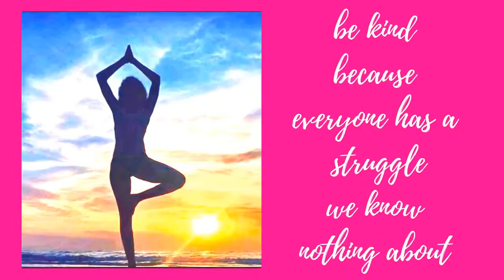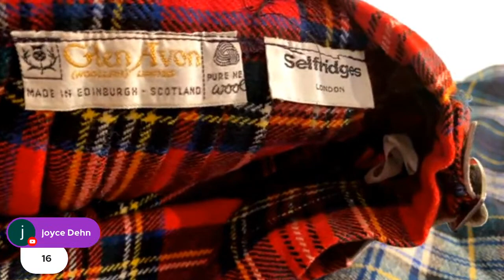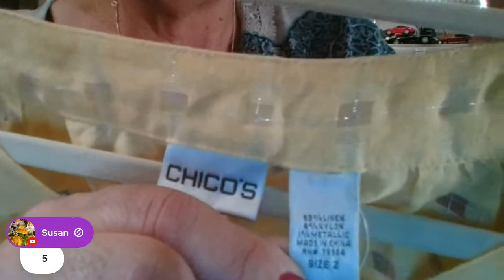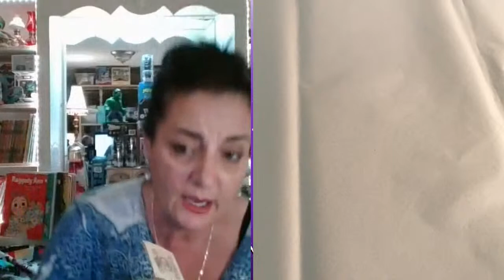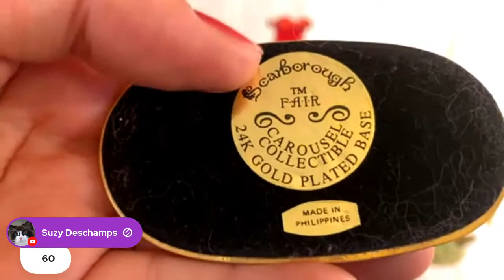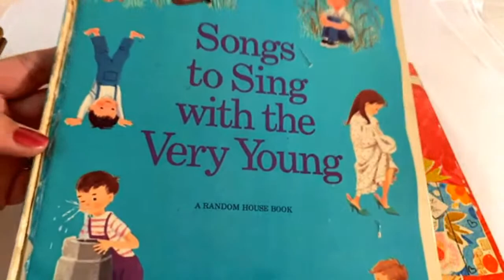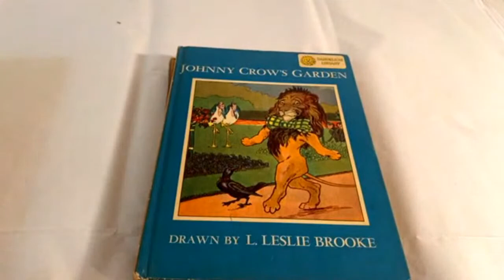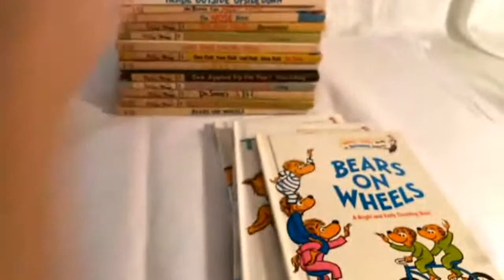Live vintage clothing sale